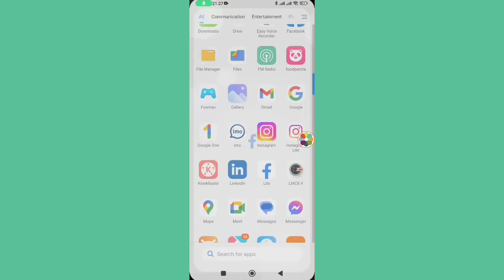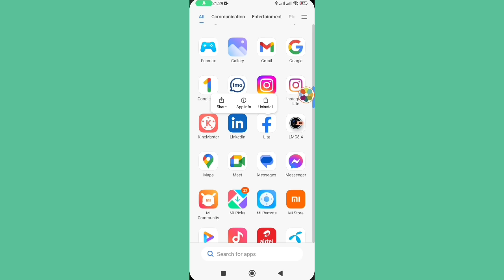How to Fix Facebook Lite Something Went Wrong Problem।Facebook Lite Something Went Wrong Solve